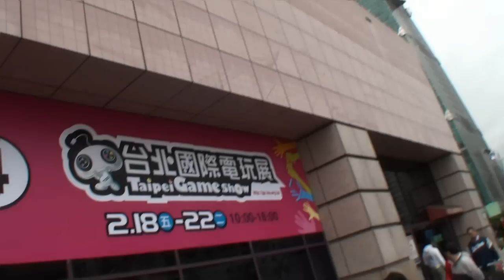Girls of the Taipei Game Show 2011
Taipei Game Show 2011 - No excuses this time, this video is all about the girls of the Taipei Game Show 2011. Do I need to say anymore?  Distributed by Tubemogul.